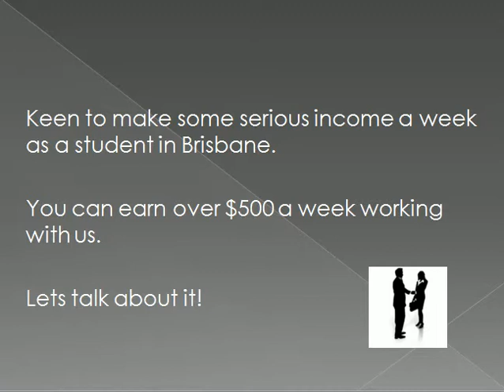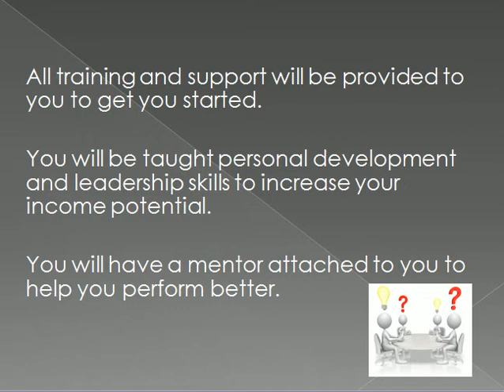Work Part Time Students University or College In Brisbane Wanting Work Online Offline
Looking for "work part time Students would you like an opportunity to work part time and study at university here in Brisbane. Excellent work from home student opportunity available for young people who are at college.

This work from home opportunity will suit you if you are a student at a college or university here in Brisbane. Now most students do want to work part time to earn some extra income. Some find it hard to get the right amount of work while others may find getting the right wage impossible too.

When it comes to exam time or holidays students realize that they don't get paid any more. They do need to budget and save for those periods of inactivity. This can be hard as the income earned is not a lot to allow huge savings. yet students do manage to save money.

If you are keen to know a smarter way to work where you get paid for the work you do not the hours you work would you be keen to come and see us for an interview. This can surely help as you can set your income you want and all you need is follow our coaching and training to earn each week part time.

What more exciting is when you do take time off to study or go on holidays you still get commissions paid out to you each week.

Claude Fullinfaw